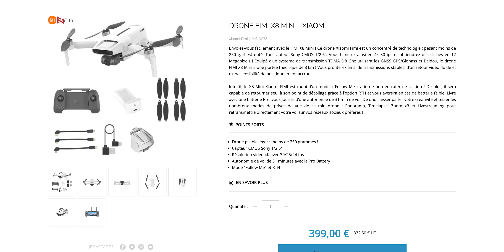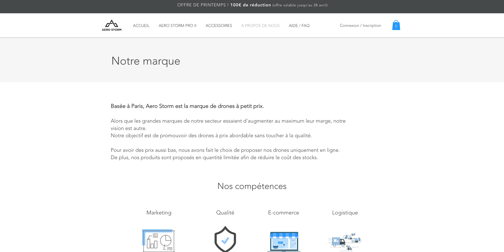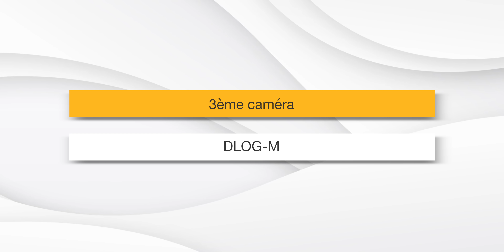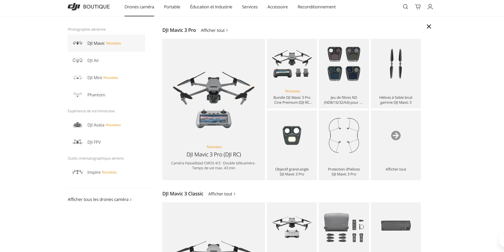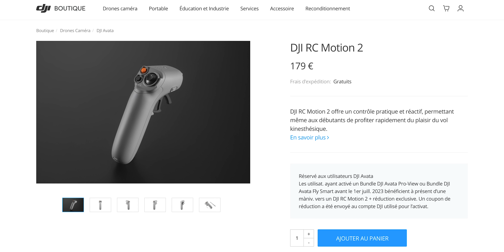Les NEWS DRONE du printemps 2023 (Dji Goggles compatibles Mini 3 Pro, sortie Mavic 3 Pro etc...)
Nouveau Mavic 3 Pro

Mon matos :

💥 Les drones :
Dji Mini 3
Dji Mini 2
Autel Evo Nano +
Autel Evo Lite +

💥 Mes autres caméras :
Ma caméra 360

💥 Mes accessoires :
Ma radiocommande DJI RC
Le Dji Mic
Mon trépied
Mon sac de transport

00:00 Intro
00:25 1 - Fimi X8 Mini V2
02:00 2 - Nouvelle publicité mensongère
02:50 3 - SDK du Mini 3/3Pro
04:00 4 - Lancement du Mavic 3 Pro
06:00 5 - Dji Goggles compatibles !